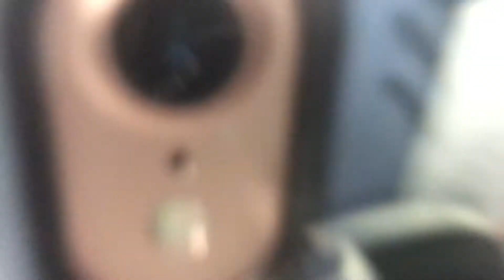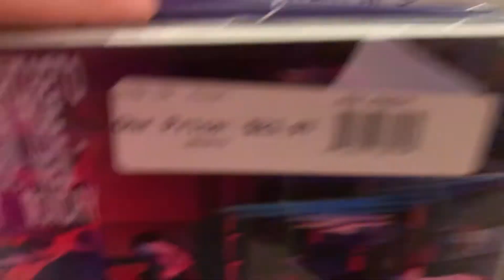A Progression of Transitions November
Follow me as I venture through a journey of progressions, as I attempt to find out what is going on with my story.